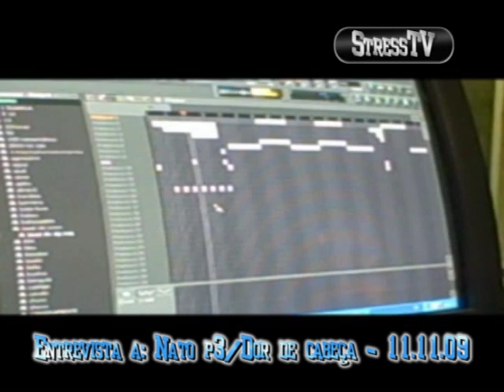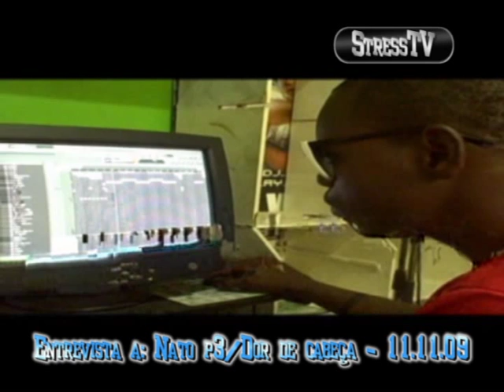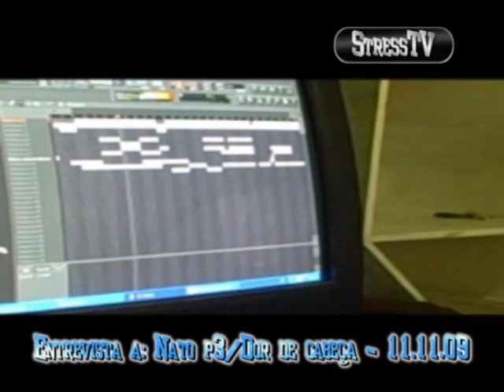Nato P3 / Dôr de Cabeça [5]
Nato P3 / Dôr de Cabeça a entrevista